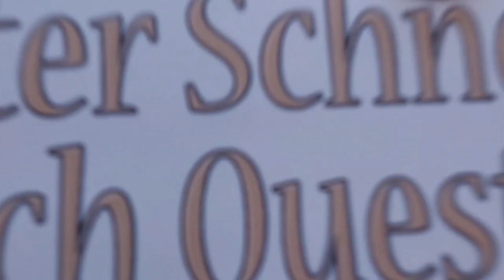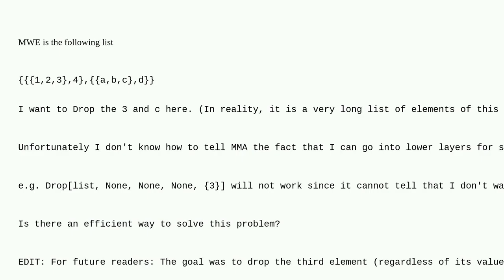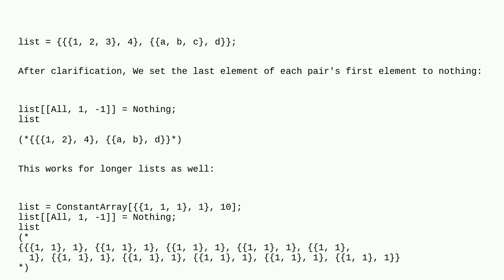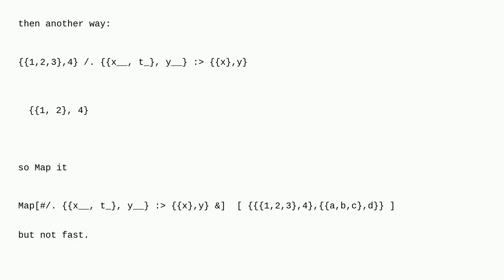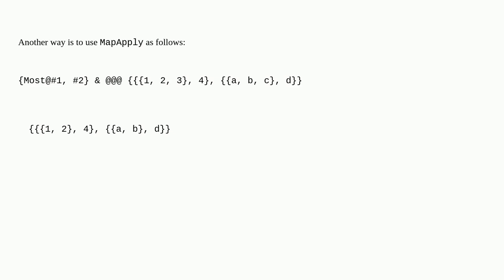Mathematica: Drop for list of elements of different dimensions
Drop for list of elements of different dimensions

A special thanks goes out to the community

  list-manipulation